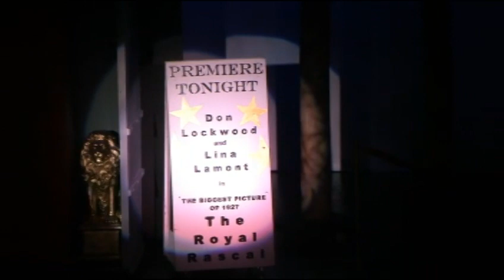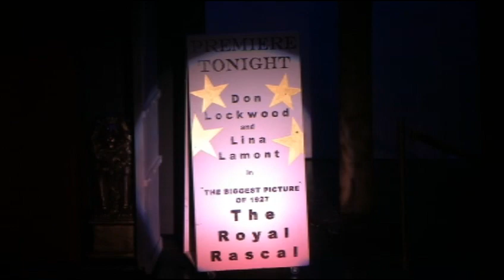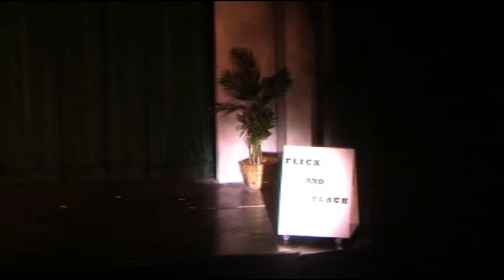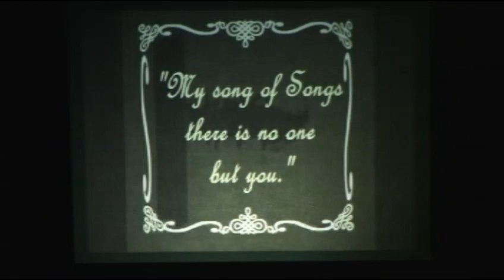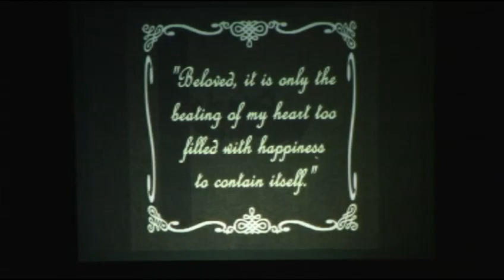Albuquerque Little Theatre's Singin' In The Rain (2012)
Albuquerque Little Theatre's 2012 Performance of Singin' In The Rain

Starring

Don Lockwood… .Larry Aguilar
Kathy Selden… .Stevie Nichols
Cosmo Brown… Ryan Shepherd
Lina Lamont… ..Lisette Herrera
R.F. Simpson… .Jim Cady
Roscoe Dexter… Ronan MacCabe
Dora Bailey… ..Cissy King
Rod… ..Dehron Foster
Young Don… Stephen Lambros
Young Cosmo… ..Sef Garcia
Production Singer……….Jonathan Gallegos
Male Ensemble… ..Rustyn Brandt, Adeo Breaux, Nik Duran, Andrew Melendez, Kevin O’Boyle, Michael Rascon, Zachariah Salazar, Stephen Weir
Female Ensemble………..Angie Alley, Julie Barnes, Cheyanne Boggus, Samantha DeArman, Mandy Farmer, Jessica Fisher, Carolyn Hogan, Karen Hohimer, Terra London, Stephanie Simon, Maureen Trujillo, Laura Villegas, Tasha Williams